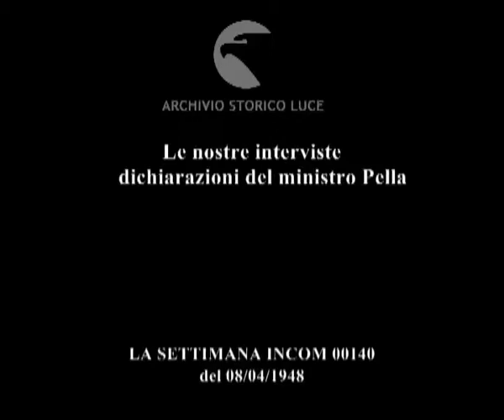Le nostre interviste dichiarazioni del ministro Pella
Le nostre interviste
    dichiarazioni del ministro Pella
Descrizione sequenze:intervista al ministro ;